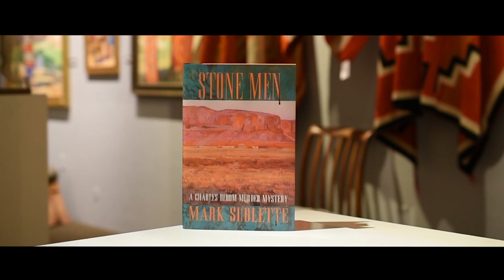Native American Antique Art Dealer Michael Bradford, Epi. 59, Host Dr. Mark Sublette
Native American antique art dealer Michael Bradford travels to Tucson, Arizona to sit down with host Mark Sublette and talk about his experiences traveling the country searching for and selling art and antiques. Michael discusses his time in the United States Navy and how a few life-changing moments turned a bull rider from a rodeo junky to a traveling antique expert. Family, native antiques, fine turquoise jewelry and the great art of barbeque are all topics on this episode of The Art Dealer Diaries.